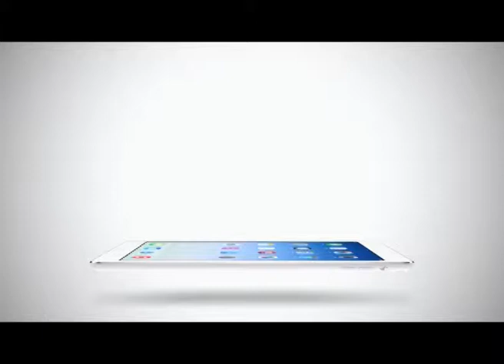Sport Today Extra | 25-02-2014 (1/2)